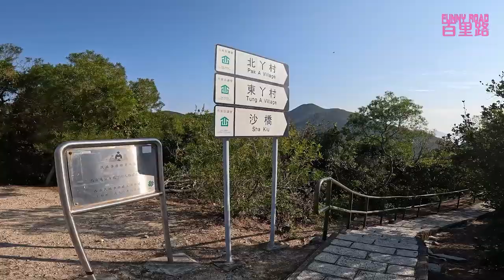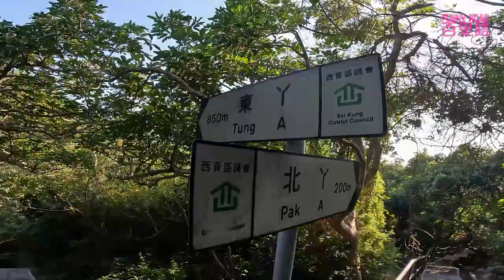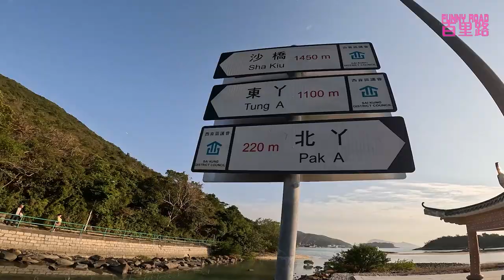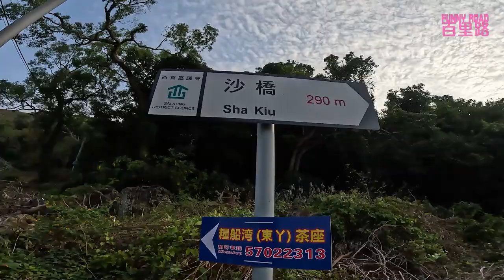FUNNY ROAD-HK High Island西貢北潭涌萬宜水庫糧船灣北丫村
FUNNY ROAD-HK  High Island西貢北潭涌萬宜水庫糧船灣北丫村 , 平靜的村落，有漁排，假日會多些人去吃海鮮，交通方面在綱上搜尋（糧船灣／北丫村），而現時可在西貢坐船去糧船灣，或租的士去萬宜水庫在北丫村路口下車，另外假日在北潭涌有9A小巴去萬宜水庫，在北潭涌步行至北丫村大約2.5小時，請保持環境寧靜清潔，如喜歡本人片段請各位訂閱及like我的頻道, 謝謝
FUNNY ROAD-HK High Island Sai Kung Pak Tam Chung High Island Reservoir Leung Chuen Wan Bei Ya Village, a peaceful village with fishing rafts. More people will go to eat seafood during holidays. For transportation, search on the website (Leung Chuen Wan/Pei Ya Village), and now you can take a boat in Sai Kung to Leung Shuen Wan, or rent a taxi to High Yi Reservoir and get off at the intersection of Pak Tam Village. In addition, on holidays, there is a 9A minibus in Pak Tam Chung to High Yi Reservoir, and in Pak Tam Chung It takes about 2.5 hours to walk to Beiya Village. Please keep the environment quiet and clean.

PhotoArtisan by LaputaLuk